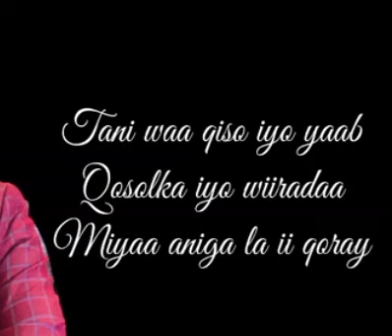Nimcan Hilac oo Bilaa Music ku heesaya Aduunyada Qaribanaa Qaxar iyo dhibatiyo Subscribka noosar wl